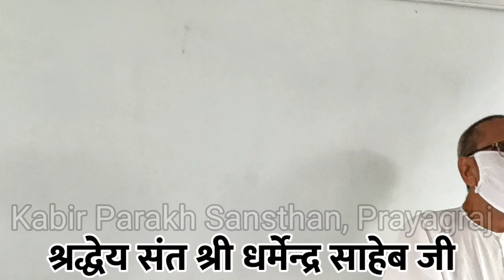सद्गुरु कबीर साध्वी आश्रम नवागांव छत्तीसगढ़ में मनाया गया गुरुपूर्णिमा महोत्सव